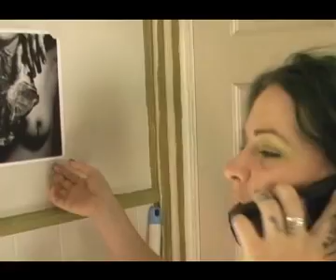The Roadsteamer Shitcom Ep-10 "Betrayal"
Robby has a beautiful conversation about love and life with Holly of HUMANWINE... Meanwhile the band has doubts about Robby as Manager Chris Coxen is featured on NBC